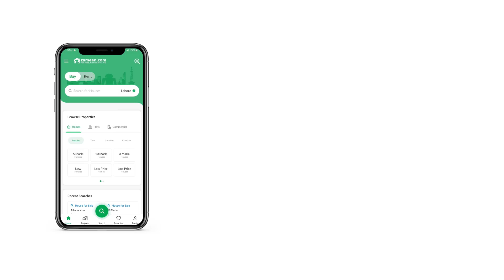1 KANAL RESIDENTIAL PLOT FOR SALE IN PHASE 9 PRISM DHA LAHORE